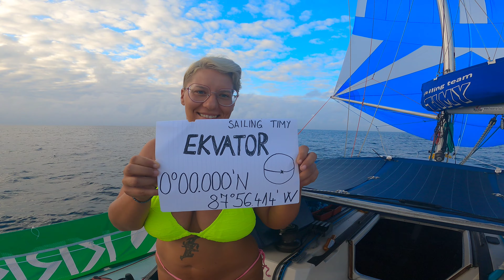Crossing Equator Pacific ocean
Hvala vsem donatorjem in sponzorjem za podporo